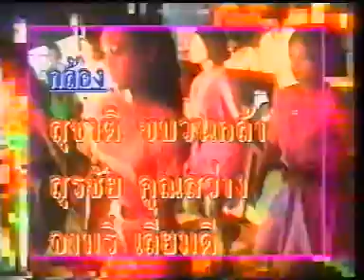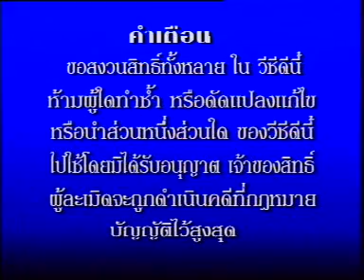แสดงสดกันตรึมร็อคคงคย ชุด เสียวโว้ย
เพื่อความบันเทิง สนใจติดต่องานการแสดง ติดต่องานแสดง กันตรึม กลองยาว ได้ที่ สำนักงานไพโรจน์ซาวด์ โทร.089-7176181